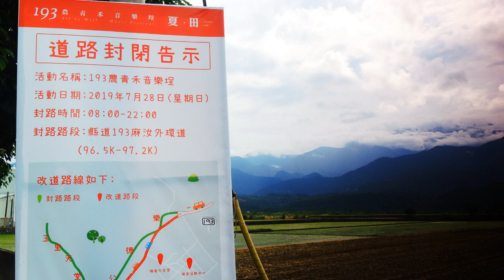水田音樂會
水田音樂會　創作：林霧，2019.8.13
聽說晚上有個音樂會，太陽下山後在水田中央，青蛙邀蟾蜍，小魚揪小蝦，耳朵洗乾淨坐下來，乾草上靜靜等。歌手上台了，太陽下山了，右手拿著麥克風。左手拿酒瓶。歌手引吭高歌，歌聲中伴著稻香和酒香；乘著夜風的翅膀，把多情散佈在深情的山谷，伴著星光走進水田的音樂會。

2019年7月29日玉里天堂路水田音樂會
陳昇、新寶島、李竺芯、鬆餅痕、桑梅絹